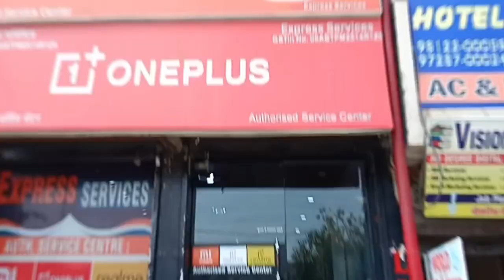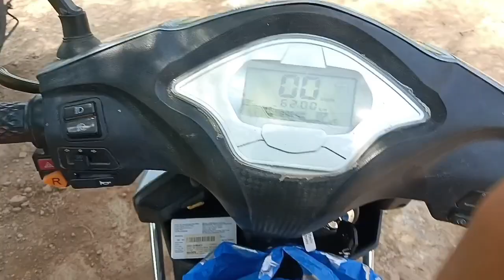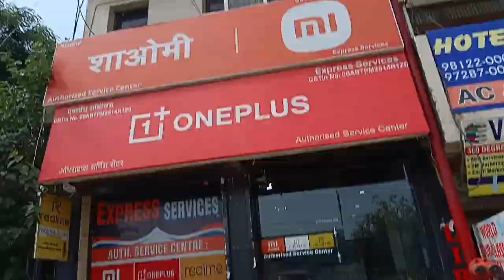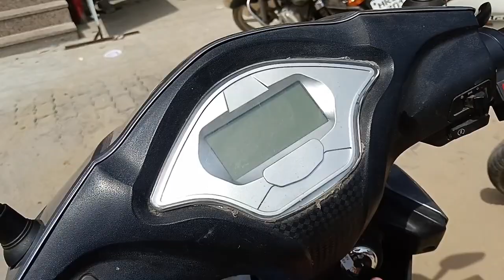Mi care hi nhi hai pure sehar me 🤦🤦ye to ho hi nhi sakta ki Mi care hi nhi hai pure sehar me 🤦gazab